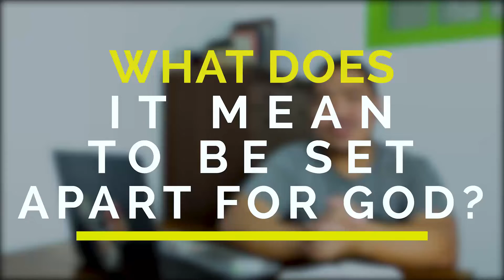Native Tongues | Episode 33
HOSTS: Van Der, Hanz & Alen
1st Song: Lilim Cover by Maruja Gigante
Vander Talks: "What Does It Mean To Be Set Apart For God?" by Van Der
2nd Song: Original Song Title "Di Ka Nagbabago" by Andrew Fragata
Guests: Mr. Andrew and Mrs. Miracle Fragata on life as a couple in the ministry or as workers in the church.
Last Song: Grace Of God by Ptr. Erwin Gigante

BE BLESSED.